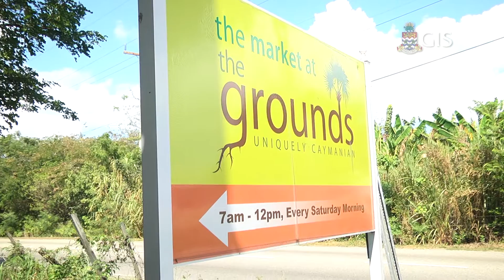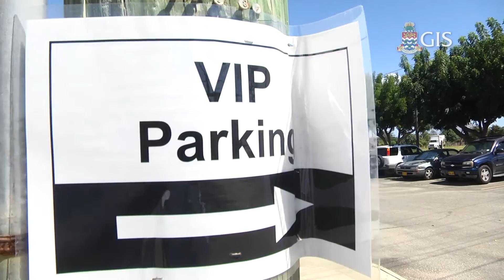Agricultural Show 2014 Spotlight Preview